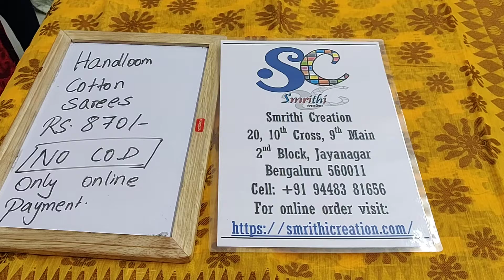Cotton Sarees Rs 870